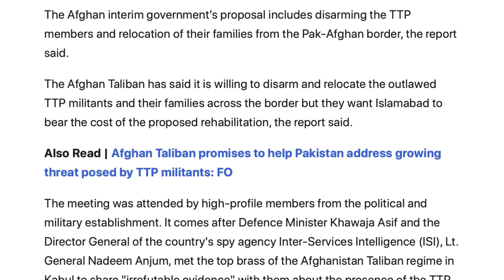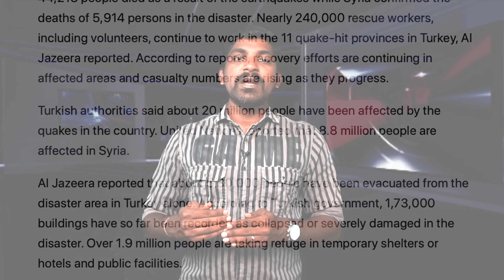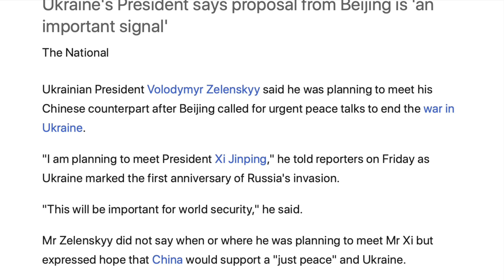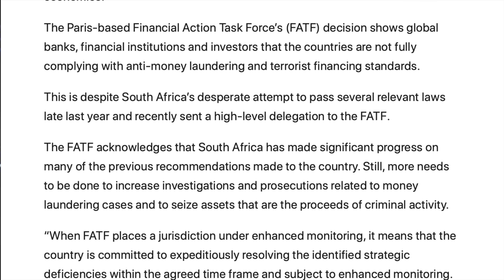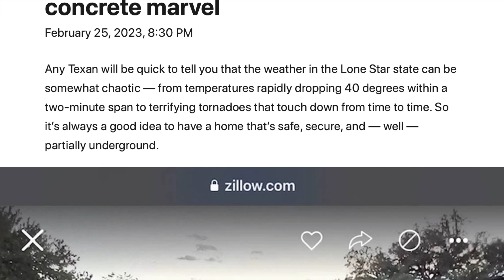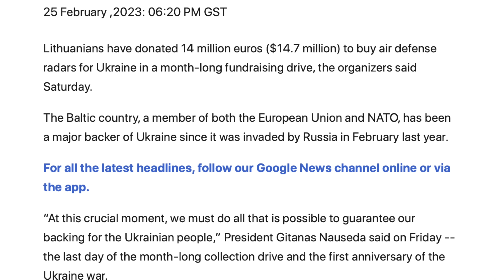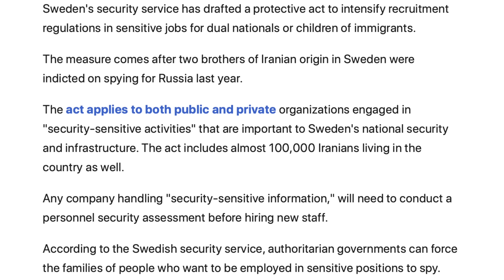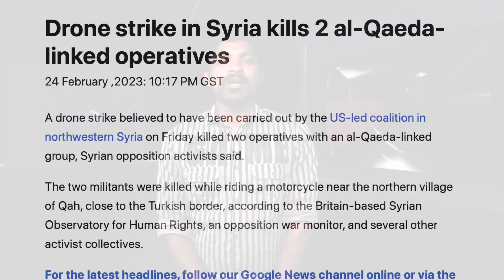பாகிஸ்தானுக்கு அடுத்த சிக்கல் | சீனாவை சிக்க வைக்க திட்டம் | Tamil Vidhai